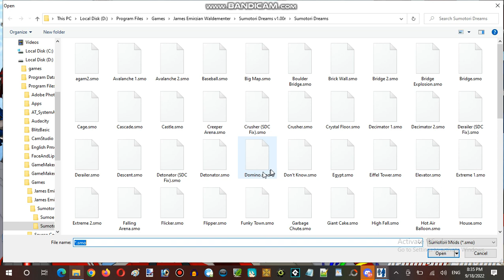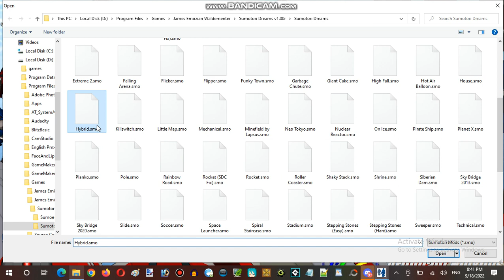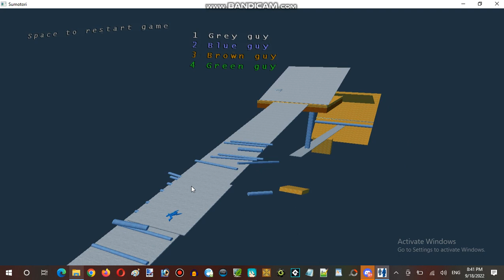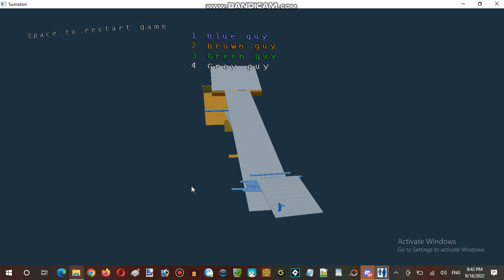Ice Cream Sundays Hour Streaming at Hunter's Server Establishment 09 Part 07